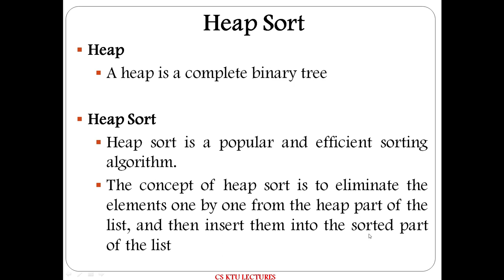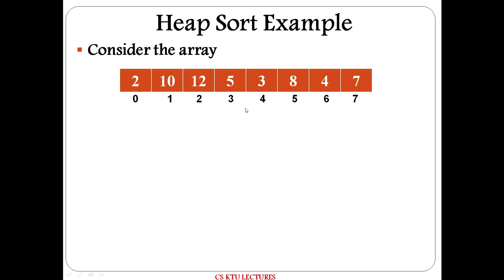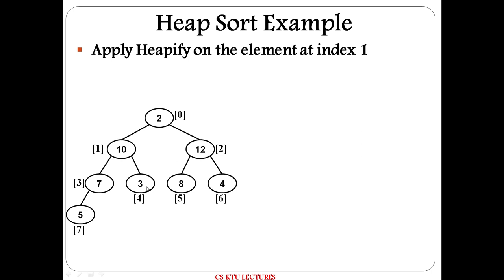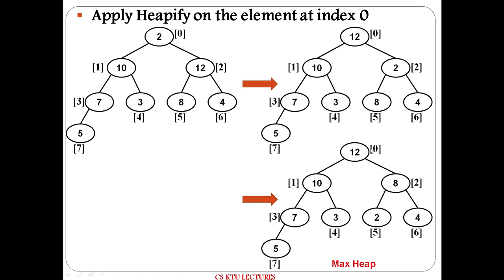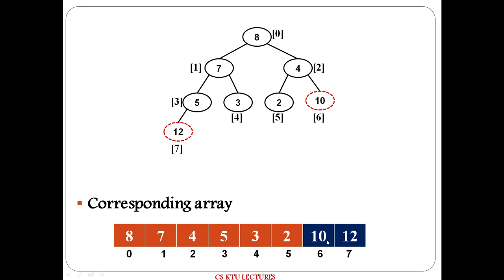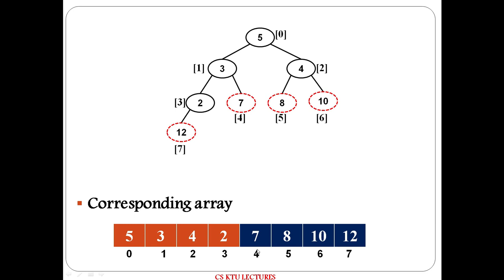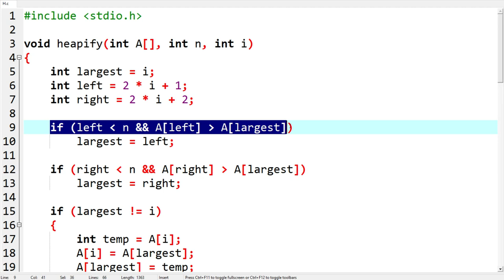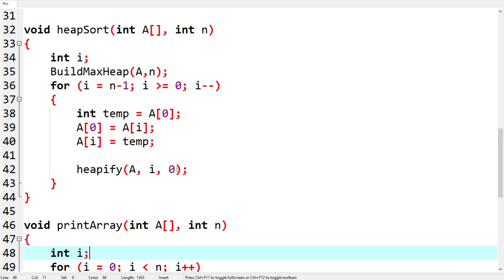Heap sort: Algorithm and Program